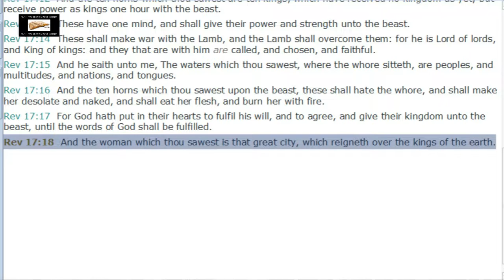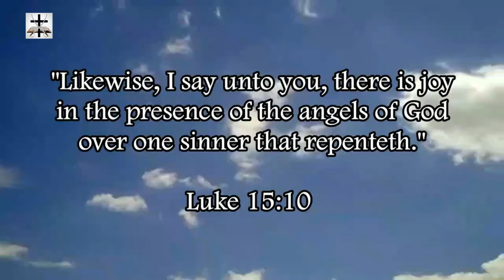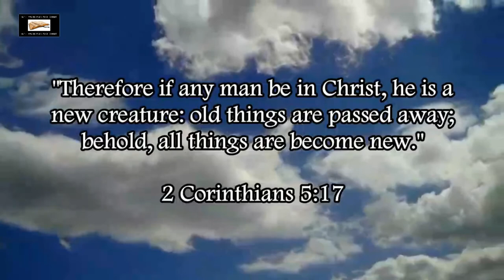Jesuit Joe Biden Showing His Jesuit-Catholic Allegiance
Jesuit Joe Biden has long shown who his loyalty is toward.

Revelation 17:18 (KJV) - “And the woman which thou sawest is that great city, which reigneth over the kings of the earth.”